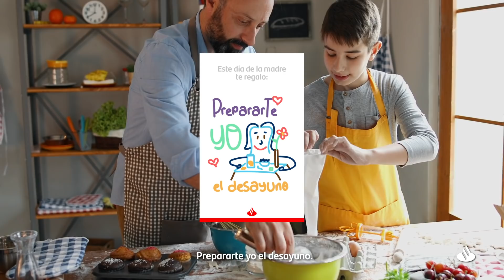LaMejorTarjetaSantander para el Día de la Madre.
Encuentra la tuya en Facebook e Instagram y compártela con tu mamá en su día.